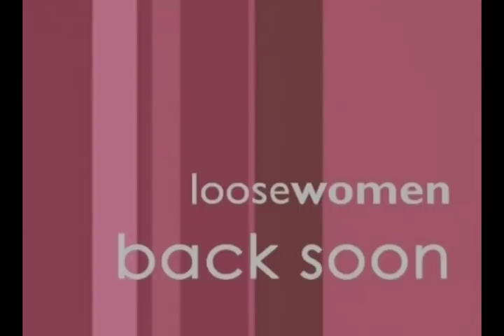Shakespears Sister: Loose Women (ITV1 17/11/2009)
Siobhan Fahey on Loose Women, broadcasted by ITV1.
Transmitted on 17 Novmeber 2009.